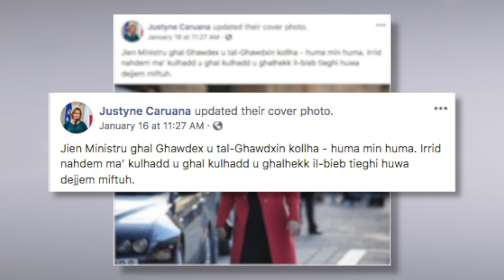Justyne Caruana sabbtet saqajha biex iżżomm Għawdex